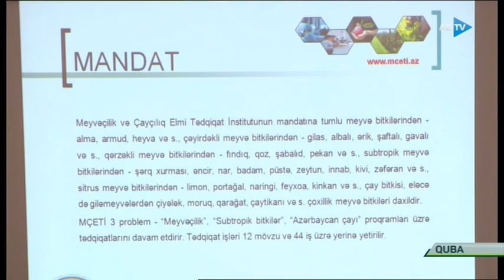Kənd təsərrüfat xəbərləri -AZTV